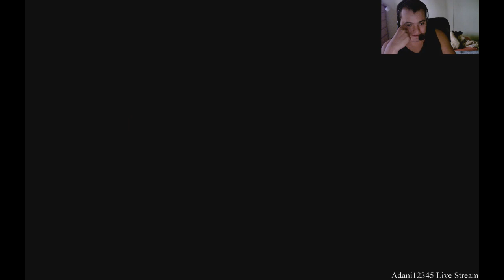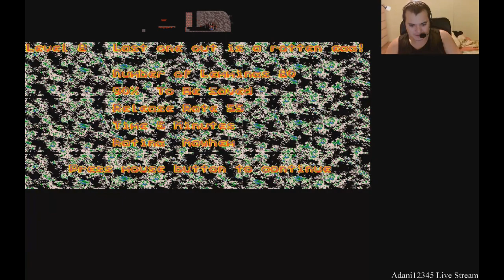Gameplay Lemmings 13. rész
Taxing szint kivégezve. Egyre nehezebb pályák jönnek.

Van, ahol már mázli is kell a sikerhez.